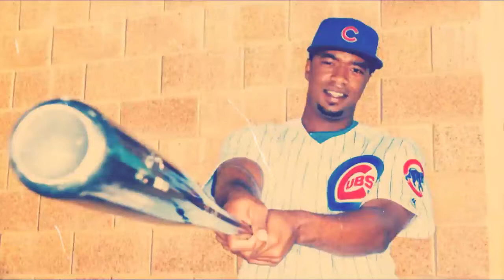WATCH: Cubs prospect smashes ball into stadium lights during HR derby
الرجال